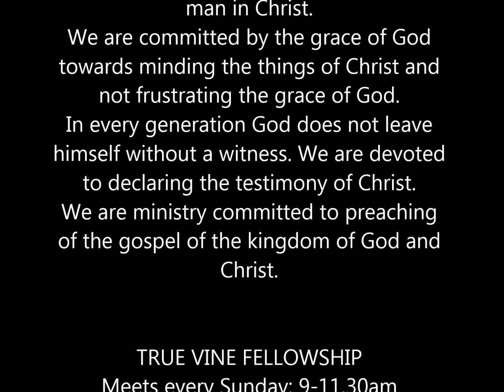Our Assignment Here on Earth Part 1 with pastor Ikem Nwokike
Our Assignment Here on Earth Part 1_ True Vine Fellowship with pastor Ikem Nwokike